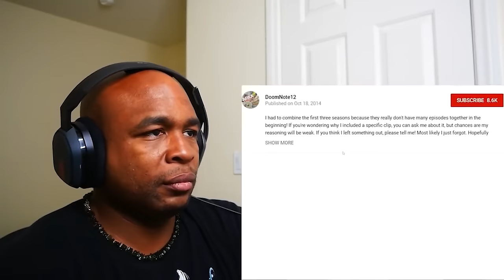Family Guy Out Of Context Compilation That Is actually Scary #47